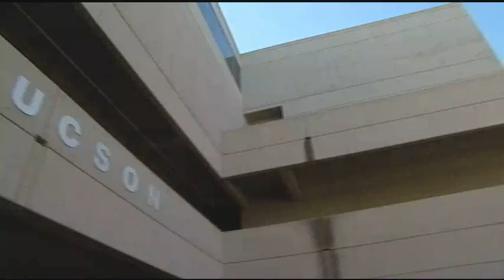40th Anniversary Promo Pima Community College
Promo video for Pima Community College's 40th anniversary